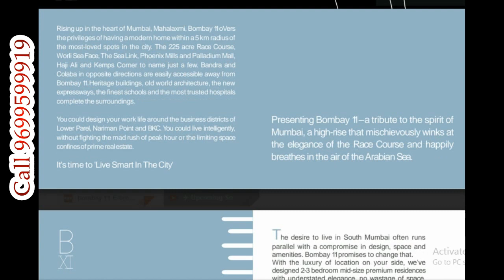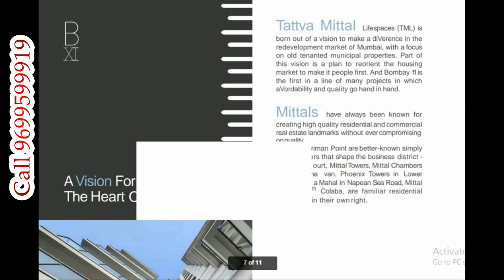Tattva Mittal, Bombay 11,Opp Planet Godrej,Mahalaxmi,Mumbai